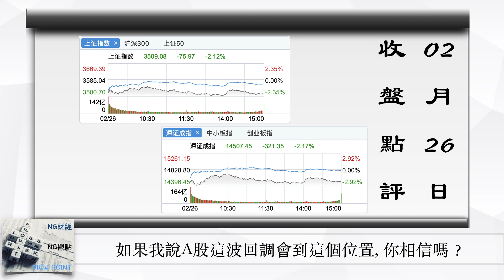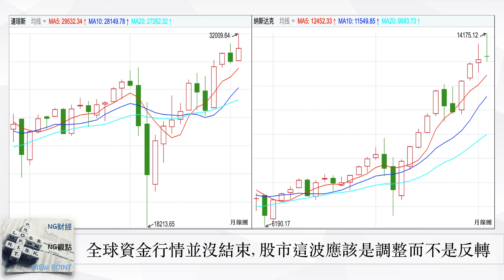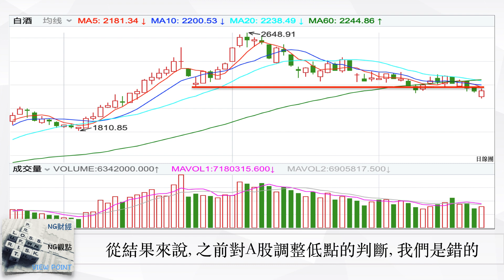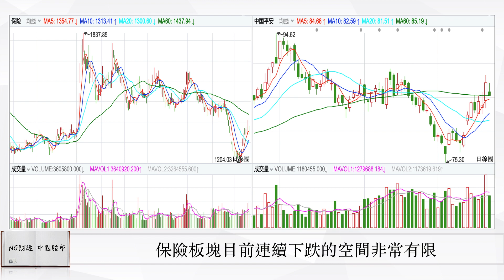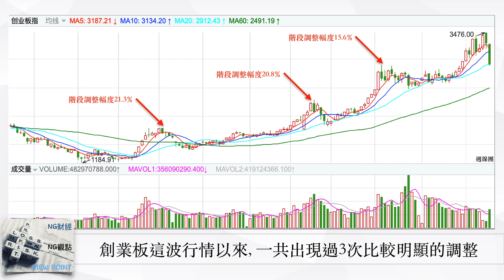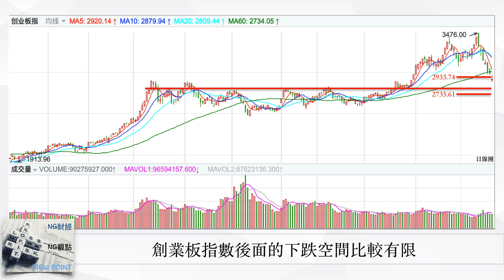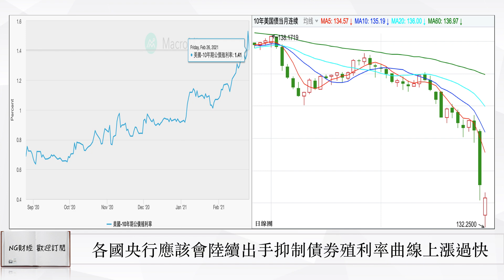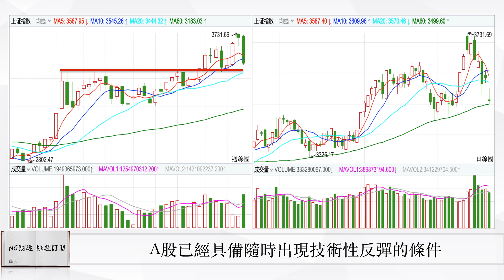如果說A股這波回調會到這個位置,你相信嗎？| 中國股市 | 補更2021年02月26日收盤點評